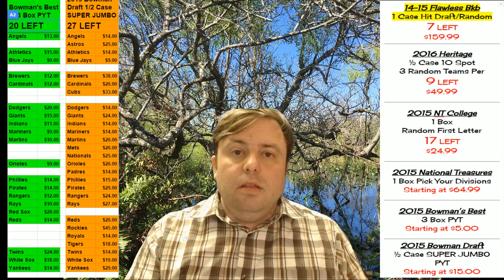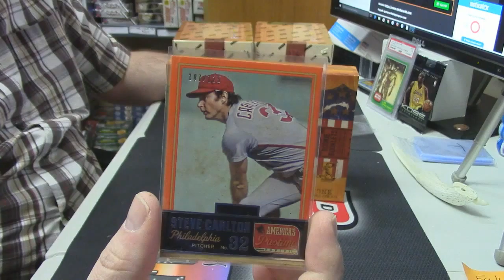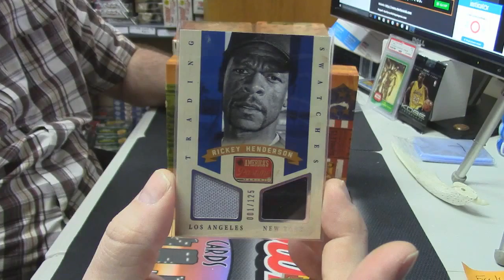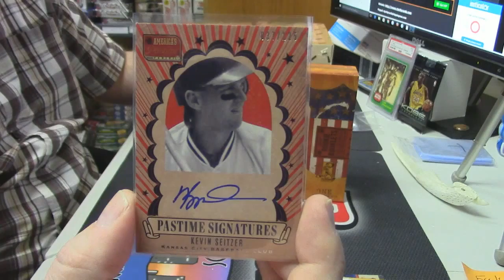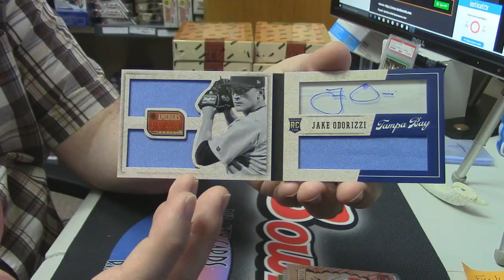2013 Pastime kdacey